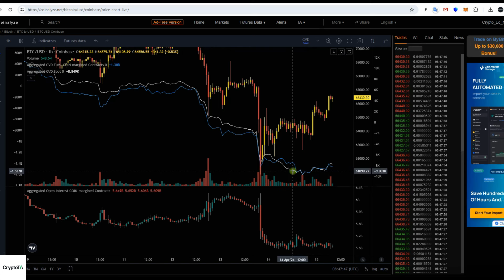Bitcoin Price Update. All you need to know in just 3 minutes. Are we safe, or going for green box?